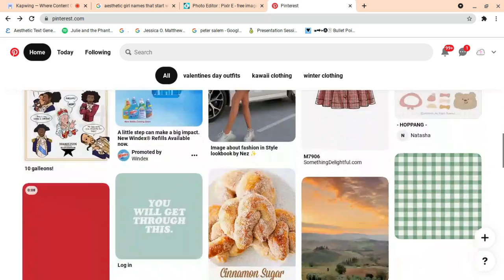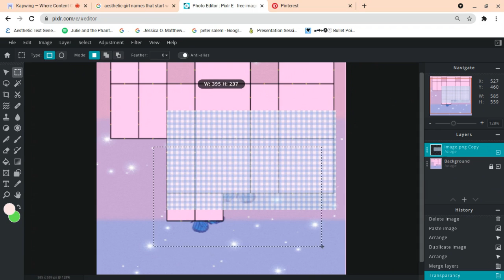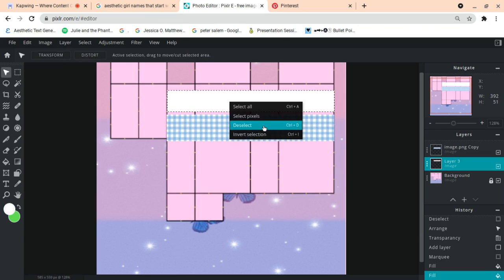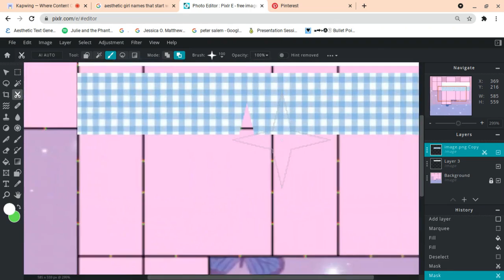"ocean dreams" speed design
open me~!
๑‧˚₊꒷꒦︶︶︶︶︶꒷꒦︶︶︶︶︶✦‧₊˚⊹๑‧˚₊꒷꒦︶︶︶︶︶꒷꒦︶︶︶︶︶✦‧₊˚⊹
hiya!! welcome to my video!! today's video is about a speed design, i was kinda lazy to edit it and add music soo enjoy i guess??
comment "ocean" if you see this for a shoutout ❤️
what editors i use:
I JUST REALIZED THE PERSON WHO COMMENTED ON MY OTHER VIDEO, I FORGOT TO SHOUT YOU OUT OOPS. NEXT VIDEO I PROMISE ♡